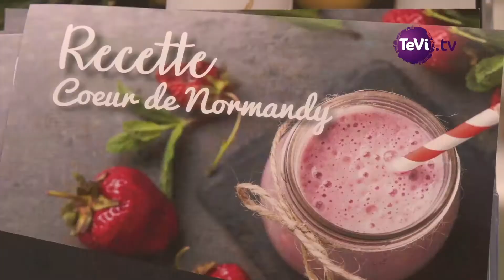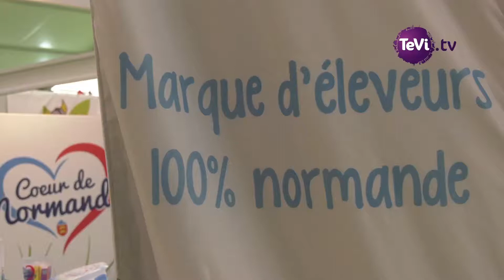COEUR DE NORMANDY FOIRE DE CAEN 2018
Coeur de Normandy est la vrai marque des producteurs de lait de Normandie. Ils le prouvent en venant la faire découvrir sur des évènements tel que la Foire de Caen 2018.